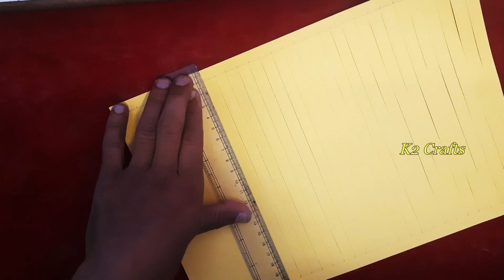Easy kandil making | Easy diwali akash kandil | दीपावली आकाश कंदील कैसे बनायें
Hi hello friend.
Easy akash kandil making | Easy akash kandil | Easy diwali akash kandil |easy kandil making,Easy kandil making | Easy diwali akash kandil | दीपावली आकाश कंदील कैसे बनायें |kandil making

microm akash kandil,how to make akash kandil at home,
how to make akash kandil with paper,
how to make akash kandil at home with paper,
how to make macrame akash kandil,
how to make small akash kandil,
how to make diwali akash kandil,
how to make simple akash kandil,
how to make micron akash kandil.

making by :-Raja